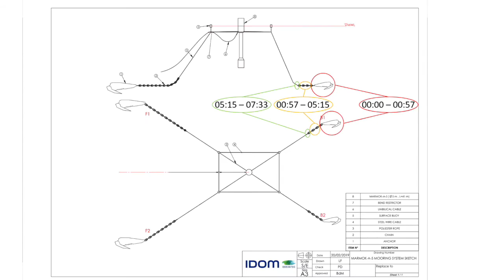Marmok-A-5 B1 mooring in BiMEP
This video was recorded to assess the impact caused by the B1 mooring of the MARMOK-A-5 electrical power generator installed in BiMEP, on the seafloor integrity, in the framework of the European WESE-Project.

MARMOK-A-5, developed by IDOM-Oceantec, uses wave energy to create electricity. It is a low power prototype based on the oscillating water column (OWC) working principle, with a point absorber configuration.

The survey was carried out with a Remotely Operated Vehicle (ROV).
The filmed sections of the mooring are represented in the scheme shown at 00:015-00:20, and the main features recorded are indexed below:
00:00 Introduction
00:20 Sea cucumbers (probably, Holothuria tubulosa) and ediment mound with mussel shells (Mytilus galloprovincialis), near the B1 anchor.
00:30  Sediment mound with mussel shells (Mytilus galloprovincialis), near the B1 anchor. Starfishes (Marthasterias glacialis), probably preying on mussels (M. galloprovincialis), close to the B1 anchor.
00:50 Ripple marks on sandy sediment, European conger (Conger conger), near the B1 anchor and the chain to it, respectively.  Shoal of poutings (Trisopterus luscus), near the B1 anchor.
01:05 Chain to B1 anchor, partially buried by the sediment. The chain lays on the valleys of the ripple marks, with the crests over it.
02:01 Comber (Serranus cabrilla), near the chain to B1 anchor.
02:15 Starfish (Astropecten irregularis), close to the chain to B1 anchor.
03:11 Red gurnard (Chelidonichthys cuculus), close to the chain to B1 anchor.  Unidentified fish on the chain to B1 anchor.
04:27 Chain to B1 anchor on the sediment. There is a footprint of the chain, as removed ripple marks, caused by its lateral oscillation.
05:35  Landing area of the chain to B1 anchor. The chain is vertically oscillating. Its footprint goes further, since the landing area moves as the depth varies by the effect of the tides.